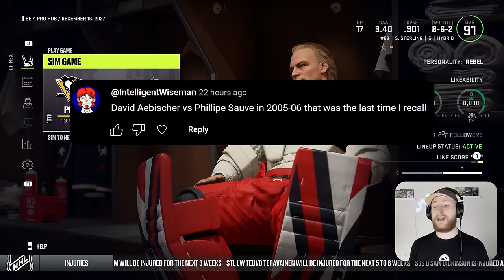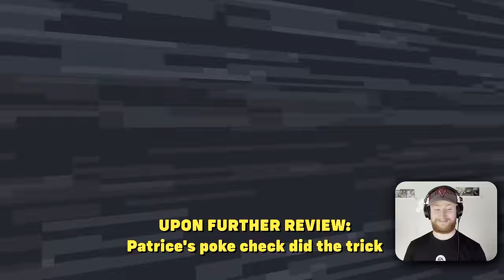NHL 24: Goalie Be a Pro #24 - "Crazy trade deadline!? 😲"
The Jackets are chugging along on what appears to be a playoff bound season After many years of no moves at the trade deadline, will we finally see some change? 👍